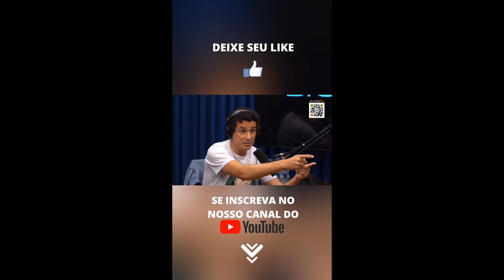OS MELHORES SHORTS DOS MELHORES PODCAST / CORTES DE PODCAST.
SE INCREVA NO CANAL PARA NÃO PERDER NOVOS CORTES DE PODCAST.

QUER APRENDER VIVER DE INTERNET?
CONQUISTAR SUA INDEPENDÊNCIA FINANCEIRA?
E FAZER ISSO TUDO DA SUA CASA, ATÉ MESMO SE VOCÊ NÃO ENTENDE NADA DO ASSUNTO?

Este é o Canal CORTES DE PODCAST dedicado aos cortes dos melhores Podcasts da atualidade.